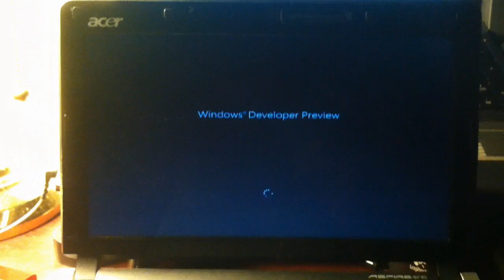Windows 8 FAST Boot Times NETBOOK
Windows 8 Developer Preview

Looks REALLY fast, it was like my 3rd boot, nothing yet installed. Let's see if it stays fast :D